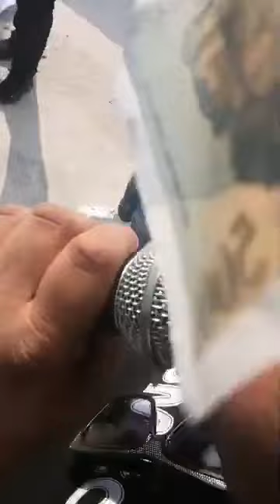ork Dzoskun Bend Strumica Momental na svadba pirlep new2022 kontakt. 0038975512907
ork Dzoskun Bend Strumica kontakt.Tele 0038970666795🇲🇰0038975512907
ork DzoskunBend new2022 ork coskun bend
ork Dzoskun Bend Strumica new2022
ork veli  Bilal sampioni new new2022
ork gazoza bend new2022
ork juzni ritam new2022
ork titanic new2022
ork roma stars new2022
ork elmas aykutce bend new2022
ork edvin strumicki talenti kobra new2022
ork mladi talenti new new2022
ork energi bend new2022
ork bilhan macev new2022
ork neco king new2022
ork sampioni ilmi mirteles new2022
ork sampioni kubat new2022
ork mukish bend new2022
ork naser struja new2022
ork nuki turbo sax new2022
ork azat king new2022
ork Baari bend new2022
ork naser giljani new2022 Besim Zahaj new2022 sadri gjakova new2022 arsim kosova new2022 sefedin Kryeziu new2022 sultan hajoli new2022 turabi hajoli new2022 ernim ibrahimi new2022 muharem ahmeti new2022 hxetan kosova new2022 kosovo prizren gjakova mamusha Pristina Mitrovica skopije shutka racinova tubarevo veles stip kocani vinca delcevo berevo cirnik pehcevo radovis strumica Gurdosor vasilevo pipirevo yenimale dobrasini usekmale bansko strabaldica negotin kavadar pirlep bitola resen struga ohrit kumanova gostivar Tetovo debar zupa novak dugunleri new2022 ork pirlepski zvezdi new2022
ork veseli momci new2022
ork super momci beni king new2022
ork Europa Klepac Denis new2022
ork despasito bend pirlep new2022
ork efekt bend new2022 ork demirali nato new2022 ork dzambo agusev new2022
Ervin new2022 bernat new2022
tarkan new2022 ramko new2022
ahmet new2022 dzefrina new2022
ork gazoza paris new2022
ork veli sampioni albansko new2022
Zvonko Demirovic new2022 ork Latino bend new2022 ork marko markovic new2022 ork ilmi agusevi new2022 ork dzjean agusevi new2022
seko Star new2022 uska sazlar new2021
ork neco king new2022 ork edvin strumicki talenti kobra new2022 ork naser struja new2022 ork mukish bend new2022 Nexhat Rama new2022 Besim Zahaj new2022 sadri gjakova new2022 arsim kosova new2022 ork baari bend new2022 ork baari bend radovis new2022  ork energi bend new2022 dzefrina new2022 ork gazoza new2022 ork juzni ritam new2022 ork titanic new2022 ork roma stars new2022 ork elmas bend new2022 ork pirlepski zvezdi new2022 ork nuki turbo sax new2022
seko Star new2022 pele demirov new 2022NEW
pele strumica  new2022  demirali nato new2022
strumica radovis  stip kocani vinca delcevo berevo cirnik pehcevo radovis strumica Gurdosor vasilevo pipirevo yenimale dobrasini usekmale bansko strabaldica negotin kavadar pirlep bitola resen struga ohrit kumanova gostivar Tetovo debar zupa novak dugunleri  veseli momci new2022 ork beni king super momci new2022 ork despasito bend pirlep new2022 ork efekt bend new2022 Nexhat gjakova Balkan bend new2022  veles dugunleri new2022 kocani dugunleri  ork dzoskun bend strumica new2022  coskun strumica new2022  coskun dzoskun  riko Bend new2022 galaxy bend new2022 Rumen kamburov galaxy bend new2022  Galactica tuncay agusev new2022  ristem petric sandanski Goce delcev sofia duplica pazarcik plovdif haskova varna nova zagora Banica saraj presenikovo